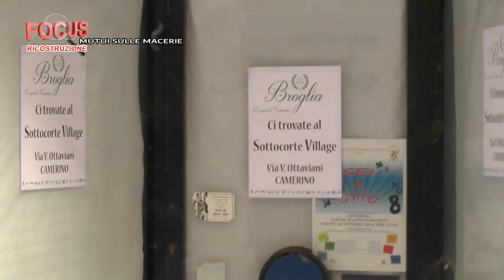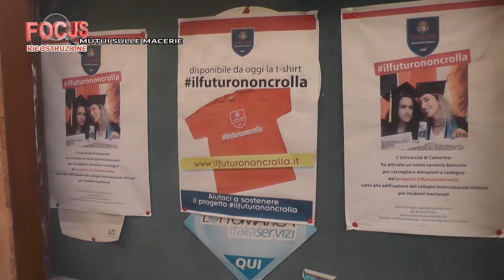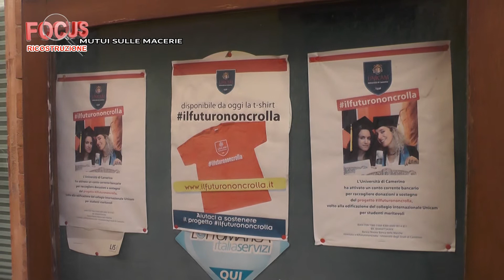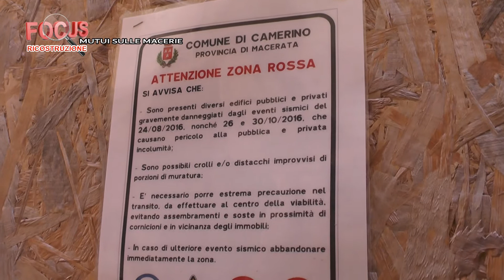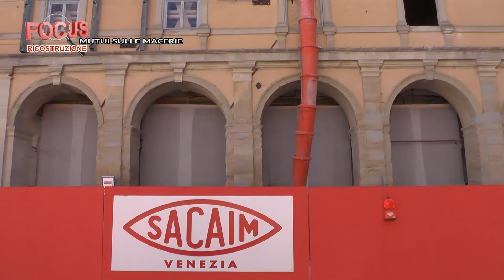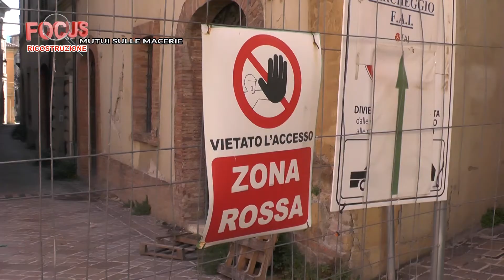FOCUS RICOSTRUZIONE 001 Mutui sulle Macerie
Focus sulla ricostruzione post sisma nell'entroterra maceratese. In questa puntata abbiamo ascoltato l'associazione "Mutui sulle macerie"